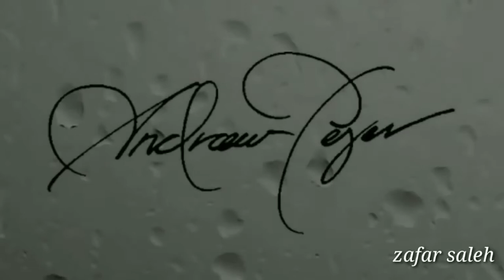Free signature samples for your name || Best customer signature sample